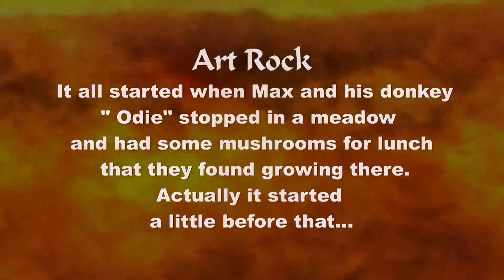Donkey Odie.mp4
Max and his Faithful donkey "Odie" stop for lunch in a meadow and eat some of the mushrooms they find there. From the birth of the universe through to the after effects of lunch, this video has it all. Max is stone-faced as he sees right through Donkey Odie's game. All's well that ends well and Art Rock starts off with a bang...